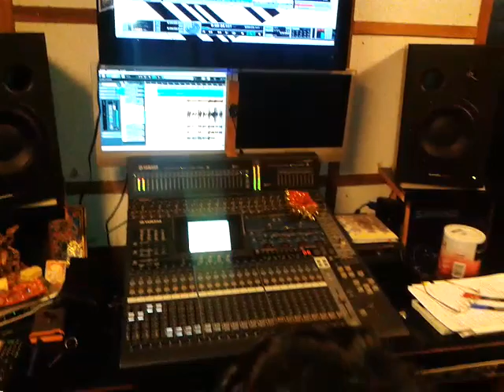sushant asthana and udit narayan...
udit narayaan  enjoying his singing after dubbing composition of sushant asthana